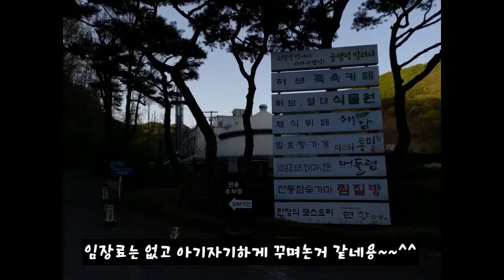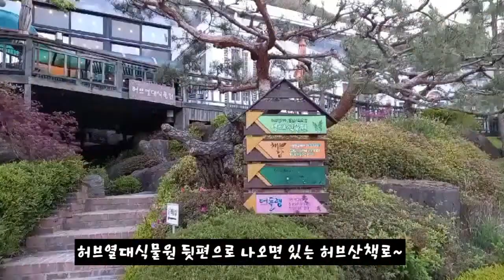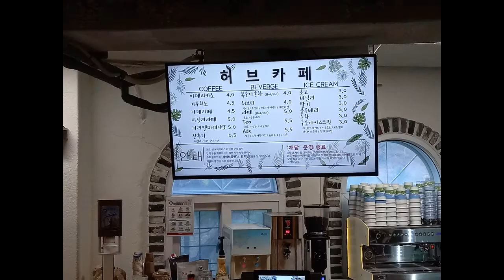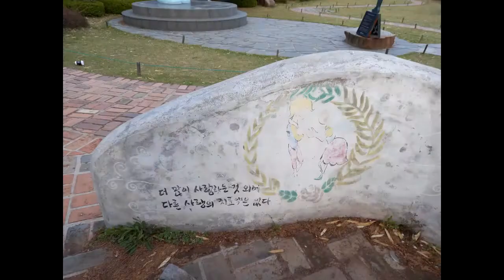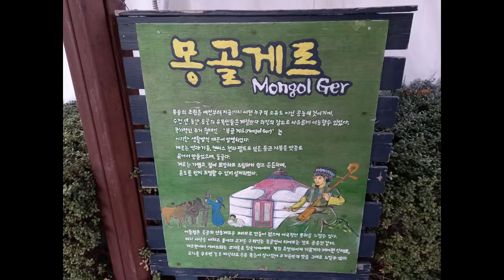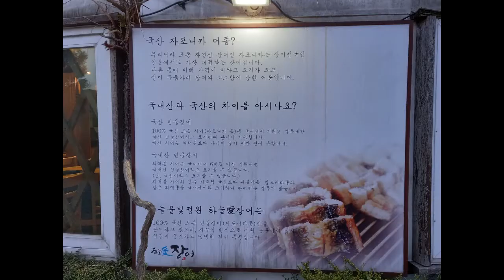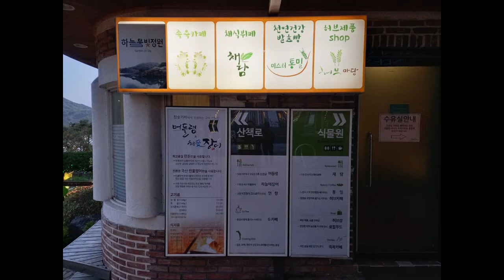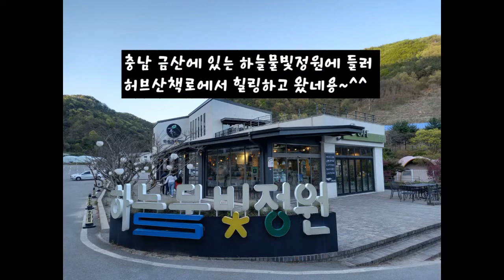충남 금산에 있는 하늘물빛정원 허브산책로에서 힐링하고 왔네용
충남 금산에 있는 하늘물빛정원 허브산책로 에서 힐링하고 왔네용
충청남도 금산군 추부면 검한1길 156